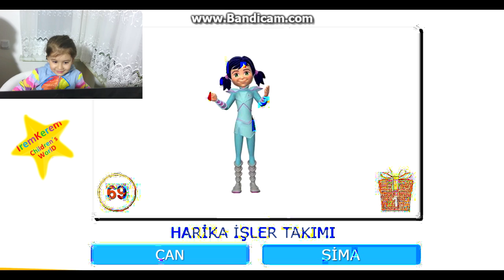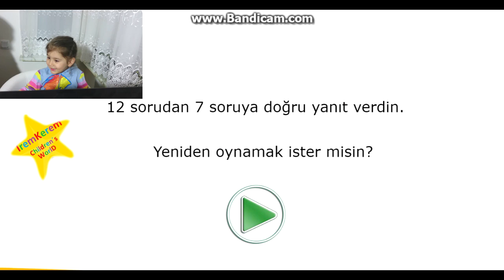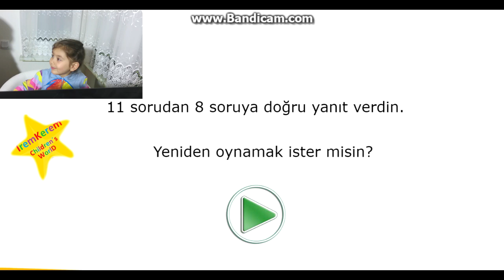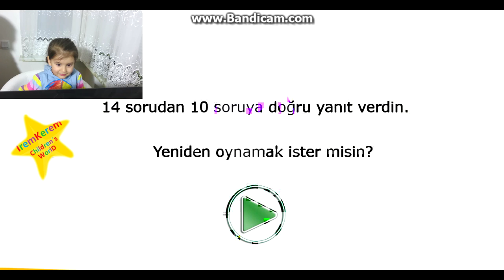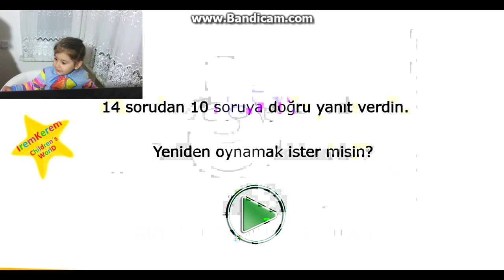TRT Çocuk Kahramanları oynuyoruz ,eğlenceli çocuk oyun videosu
TRT Çocuk Kahramanları oynuyoruz ,eğlenceli çocuk videosu
Irem TRT Çocuk Kahramanları oynuyor ,çocuk videosu

Merhaba arkadaşlar, benim adım Irem ve 3 yaşındayım.
Benim birde kardeşim var - Kerem.Kerem 2 yaşında olacak yakında .

Bu kanalda sizlere çeşitli videolar sunucaz. Mesela sürpriz yumurta açma, sürpriz kutu açma, ilginç deneyer ,challengler ,yarışmalar ,oyuncak tanıtımı, şarkı söylemeler, bunun gibi çok eğlenceli videolar.

Bu arada kimseye söylemeyin ama benim ve kardeşimin sihirli güçleri var .

Videolarıma yorum yapmayı ve beğendiyseniz LIKE tuşuna basmayı unutmayın .

Hi friends, my name is Irem and I am 3 years old.
I have a brother Kerem.Kerem will be 2 years old soon.

In this channel, you will watch various videos. For example, surprise eggs, surprise boxing, interesting experimenters, challengers, competitions, toy demonstrations, singing, and many other funny videos.

In the meantime, do not tell anyone but we have have magical powers.

If you like our videos , do not forget to press the LIKE button.

Hallo Freunde, mein Name ist Irem und ich bin 3 Jahre alt.
Ich habe einen Bruder Kerem.Kerem wird bald 2 Jahre alt.

In diesem Kanal sehen Sie verschiedene Videos. Zum Beispiel Überraschung Eier, Überraschung Boxen, interessante Experimentatoren, Herausforderer, Wettbewerbe, Spielzeug Demonstrationen, Gesang, und viele andere lustige Videos.

In der Zwischenzeit erzähl es niemandem, aber wir haben magische Kräfte.

Wenn Sie unsere Videos mögen, vergessen Sie nicht, die LIKE-Taste zu drücken.

Здравствуйте, друзья, меня зовут Irem и я 3 года.
У меня есть брат Kerem.Kerem скоро 2 годам.

В этом канале вы можете увидеть различные видео. Например, шоколадные яйца, сюрприз коробки, интересные экспериментаторы Челленджера, конкурсы, демонстрации игрушек, пение, и многие другие забавные видео.

В то же время, не говори никому, но у нас есть магические силы.

Если вам нравятся наши видео, не забудьте нажать кнопку LIKE.